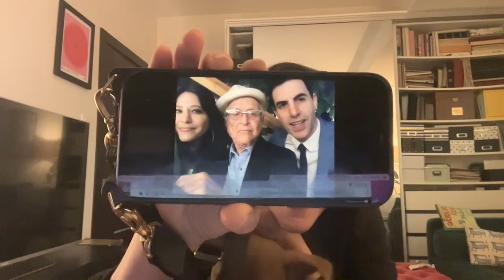Jackie Tohn | 100th Episode!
On today’s 100th episode of Is This Good?, Jackie Tohn (Old Dads) joins Matt & JD to discuss the strange things you find in old furniture, hanging with Bill Burr, there’s a little Jay Leno inside all of us, all dogs are behind a paywall, Jackie wants to know if you’ve heard her favorite Xmas song, getting into a fight over garbage, meeting your boyfriend on a reality TV show, parenting other people’s children, Sacha Baron Cohen doesn’t like pictures, we discover who Maude is, ways to subtly insult people’s work, and the secret history of the Q-Tip.